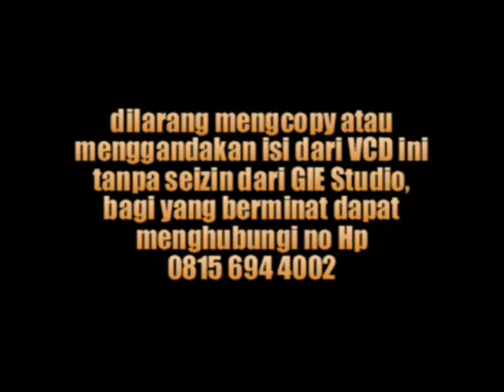Anak hafal Quran dan kisah Imam Husein di Karbala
Narasi Sejarah Asyuro di Karbala Irak tahun 61 H,  pada peringatan 40 hari (arbain)  kesyahidan imam Husein  as cucu Nabi Muhammad saw di Karbala